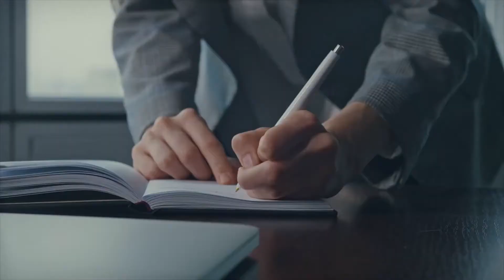OBBM's Susan Hamilton interviews JC Beltran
OBBM at the Farmers Branch Chamber of Commerce Spring 2021 Business EXPO. OBBM CEO, Susan Hamilton interviews J.C. Beltran of Beltran Advisory Group.